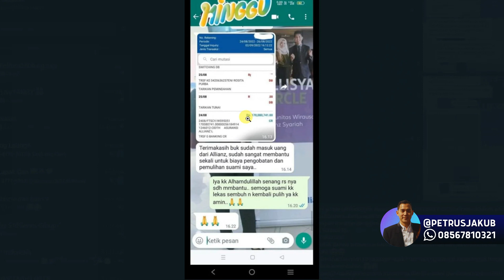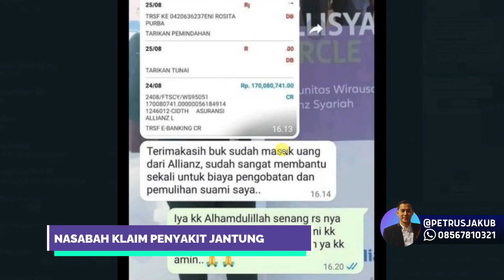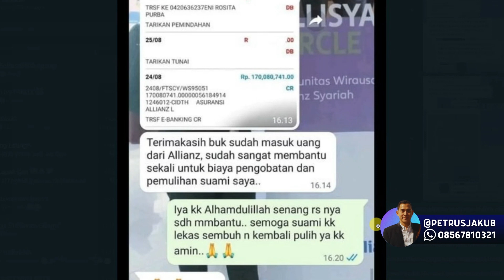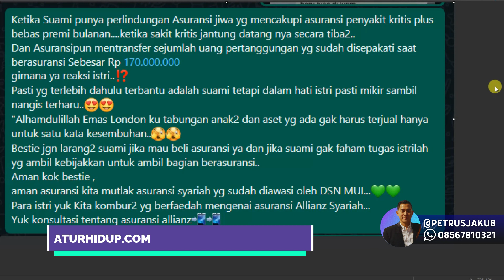KABAR BAIK: PROSES KLAIM DIBAYARKAN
Klaim senilai 170 Juta untuk resiko penyakit kritis sudah dibayarkan.

Bersyukur SUAMI ambil proteksi sebelum terjadi resiko

Salam hangat,
@petrusjakub - Allianz Life Changer
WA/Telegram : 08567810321